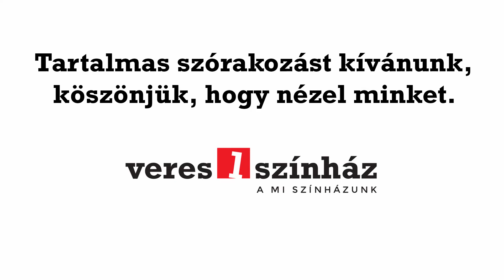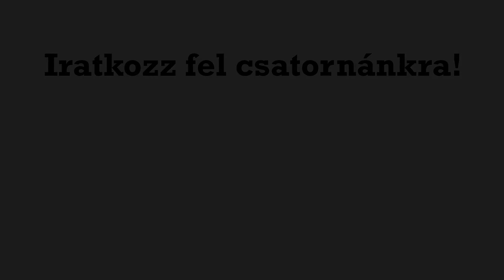Mézesvölgyi Nyár 2020 - Simon Kornél ajánló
Simon Kornél mondja el, miért gyertek el idén is a Veres 1 Színház nyári fesztivál előadásaira a Mézesvölgyi Nyár 2020-ra!

A NYÁR ELSZABADUL!